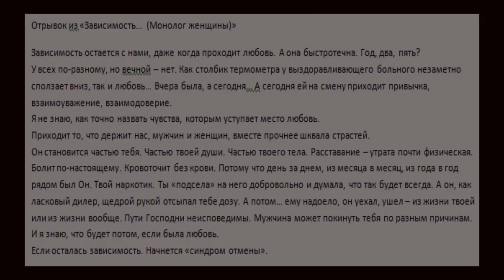Актёрское мастерство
Купить учебник по АМ "Мощный актерский мастер-класс" на Ридеро - там же можно почитать начало книги.

Онлайн обучение - сайт acterkino.ru - заходите на сайт и знакомьтесь!

Выбери сейчас любой удобный банк:
Благодарю

Лара Шум закончила SMDA - Американскую театральную академию. Является первым педагогом в России, который организовал дистанционное обучение актёрского мастерства задолго до пандемии - в 2016 начал свою работу первый набор. Более сотни студентов окончили курсы онлайн у этого неординарного педагога. Она является действующей актрисой кино. Разработала свою программу в таких направлениях как: работа на камеру, импровизация, раскрепощение.
Метод Лары Шум заключается в анализе материала, с которым актёру предстоит работать, чтобы более точно и быстро входить в роль.